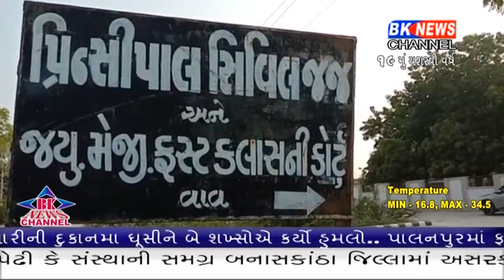૧૬ વર્ષ બાદ સજા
bk police, 10 years panishment, 16 years ago, vav court